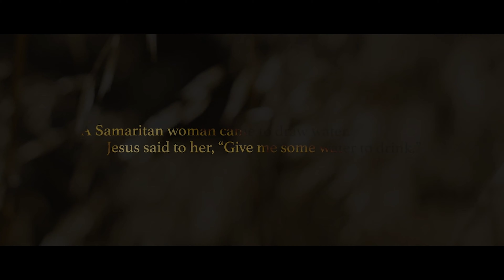Your Mental Health | Venture Church Service | Bethany Wilcox | Sunday 10.17.2021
Join us this week as Psychotherapist Bethany Wilcox helps us discover how to understand and strengthen our mental health.

Are you or someone you know in need of help? Please don't wait - seek help immediately. You are loved!